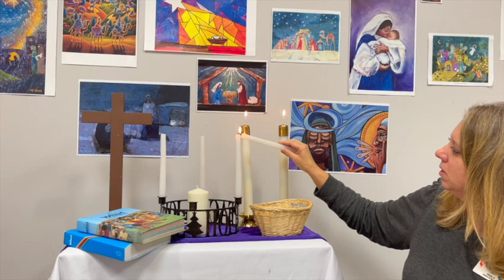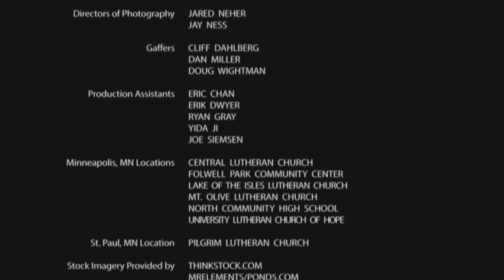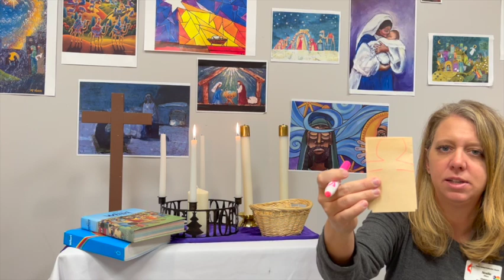Advent, Peace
Romans 15:4-13
This is the second week in Advent. Today we light the candles of Hope and Peace.  Our Bible story is about welcoming, praising, rejoicing, and hoping in God. Paul writes that we are called to truly welcome all.